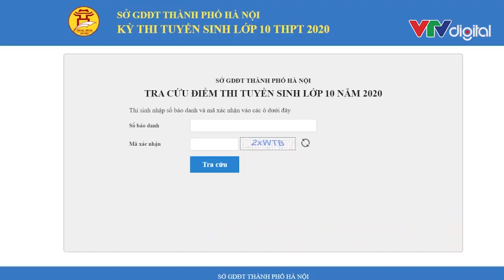CON NHÀ NGƯỜI TA... ĐỪNG ĐỂ PHỤ HUYNH XEM ĐƯỢC VIDEO NÀY! Cre: VTV24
Chúc các em chuẩn bị bước vào kỳ thi quan trọng gặt hái được nhiều thành công!

Hãy sub kênh để cập nhật các video mới nhất